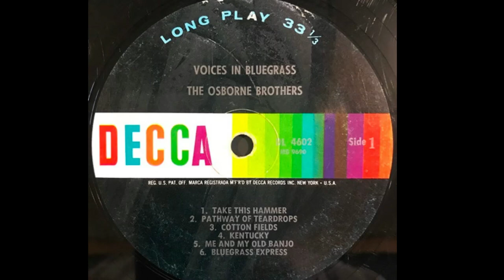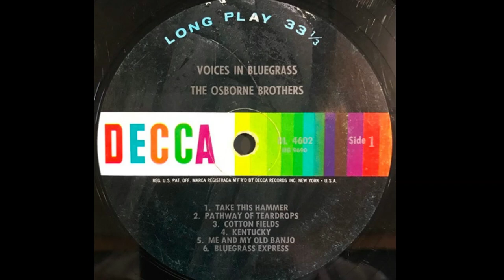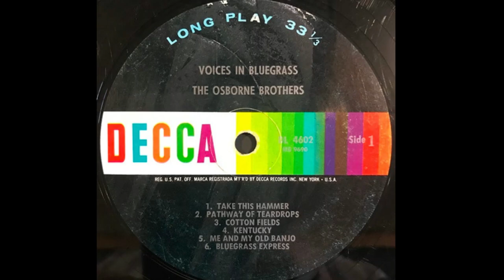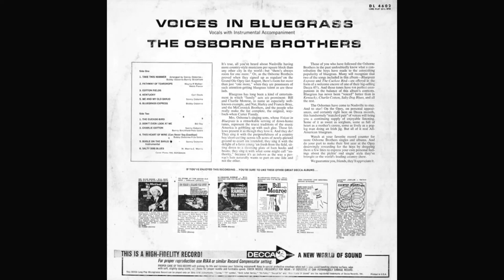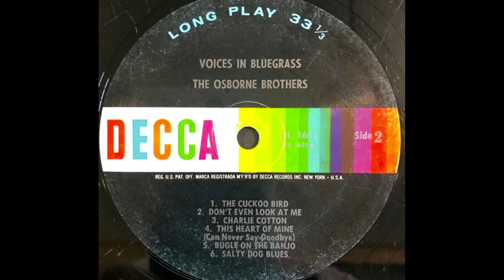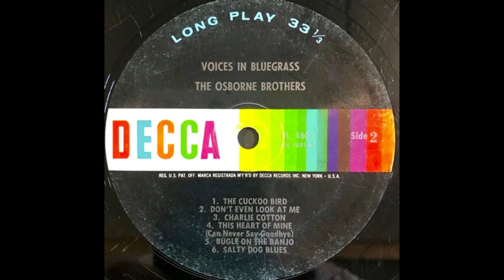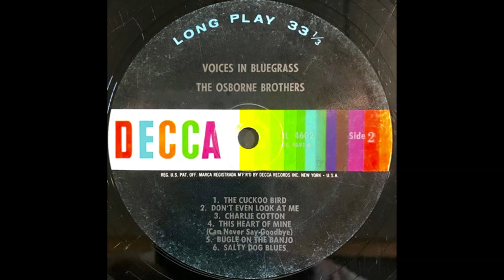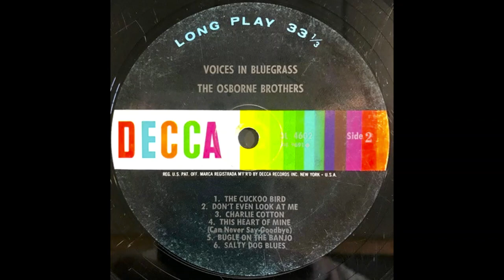The Osborne Brothers "Voices in Bluegrass" complete mono vinyl Lp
A1 Take This Hammer
Arranged By – Benny Birchfield, Bobby Osborne, Sonny Osborne

A2 Pathway Of Teardrops
Written-By – Wayne P. Walker, Webb Pierce

A3 Cotton Fields
Traditional

A4 Kentucky
Written-By – Carl Davis

A5 Me And My Old Banjo
Written-By – Sonny Osborne

A6 Bluegrass Express
Written-By – Bobby Osborne

B1 The Cuckoo Bird
Traditional

B2 Don't Even Look At Me
Written-By – Bill Sky

B3 Charlie Cotton
Written-By – Benny Birchfield, Pete Goble, Sonny Osborne

B4 This Heart Of Mine (Can Never Say Goodbye)
Written-By – Bobby Osborne, Pete Goble

B5 Bugle On The Banjo
Written-By – Sonny Osborne

B6 Salty Dog Blues
Written-By – W. Morris, Z. Morris